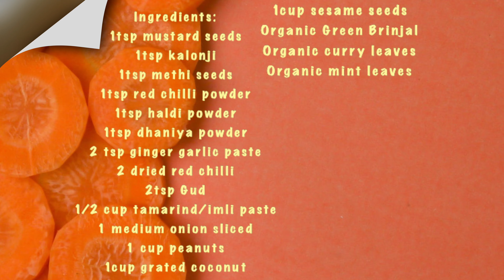Recipe I Organic Baghare/Bagara Baingan I Baigan ka Salan from fresh brinjals of our terrace garden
Interesting Brinjal/Baingan Recipe : In the last video you saw us harvesting 4KG Brinjals from our terrace garden, the next day we used those to make Baghare Baingan, a speciality of Hyderabad. In this video I share the amazing recipe of Bagara Baingan made from the organic green brinjals of our terrace garden.

Link to Green Grow Bag
Green Brinjal Seeds